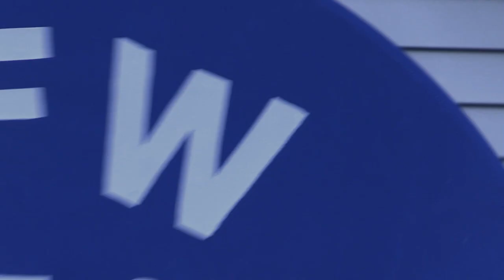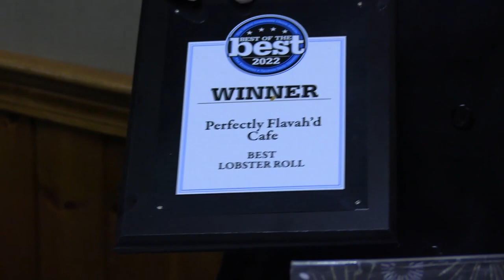Tasting Our Way Through Whitman & Hanson's Most Iconic Restaurants and Cafes!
0:00 Intro
0:35 Montage of the event
0:50 Michael Ganshirt, the President of Dollars for Scholars
3:20 Regal Marketplace
5:15 Cowbells Cafe
7:52 Olde Hitching Post Family Restaurant
8:47 South Shore Regional Vocational Technical High School
11:07 Mike's House of Pizza
13:24 Edible Arrangements
14:30 Trio Cafe
15:56 Perfectly Flavah'D Cafe
17:27 Cristo's To Go
20:29 Stop & Shop Bakery
22:15 Frederick M. Small
23:57 Wicked Loft Cafe and Lounge
25:57 Shaw's
27:36 Pinches and Pounds
30:35 The Meadow Brook Restaurant & Functions
32:04 Costco displaying their cakes
33:52 Justin Evans Whitman Selectmen
35:56 Credits

Join us as we take you behind the scenes of the delicious Annual Taste of Whitman & Hanson event, where we not only showcase incredible local cuisine but also sit down with the key figures who made this event possible! 🍽️

In this video, we chat with Michael Ganshirt, the dedicated President of Dollars for Scholars, to learn more about the organization's mission and how the Taste of Whitman & Hanson supports deserving high school seniors. We also discuss the impact of the event on the community with Fred Small from the School Committee and Justin Evans, the Whitman Town Selectman. 🌟

Get a glimpse of the fabulous culinary offerings from local restaurants, including Regal Marketplace, Cowbells Cafe, Olde Hitching Post Family Restaurant, and many more, as well as the exceptional dishes prepared by the culinary students from South Shore Regional Vocational Technical High School. 🍰

Experience the community spirit that brings us all together to support Whitman & Hanson high school seniors through Dollars for Scholars, with all proceeds going towards scholarships at Awards Night.

Hit play and immerse yourself in the inspiring story behind the Annual Taste of Whitman & Hanson!